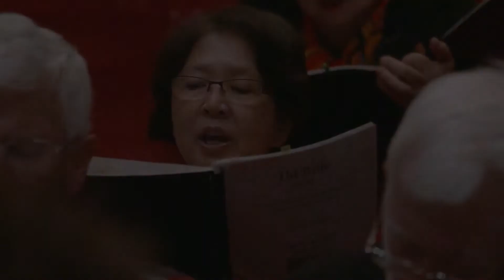WASO Chorus Prepare for Rachmaninov's The Bells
The WASO Chorus are in the midst of preparations for their performance of Rachmaninov's The Bells in our upcoming concert with Vladimir Verbitsky.